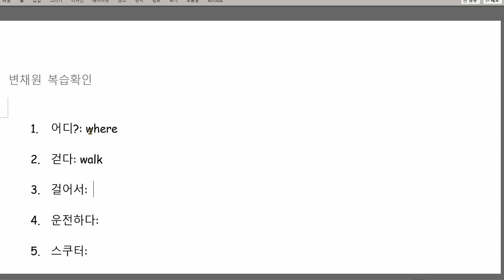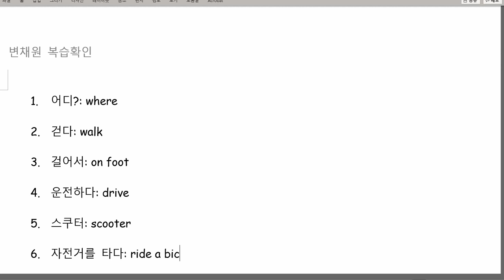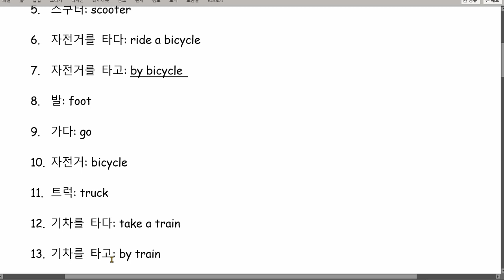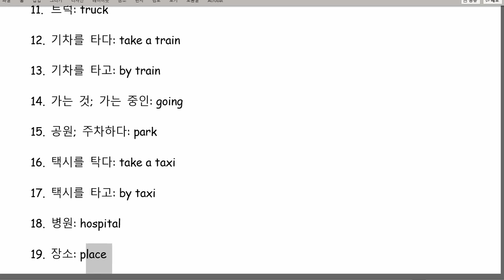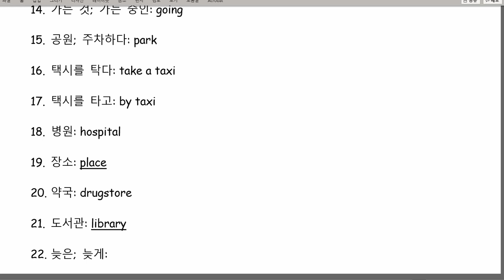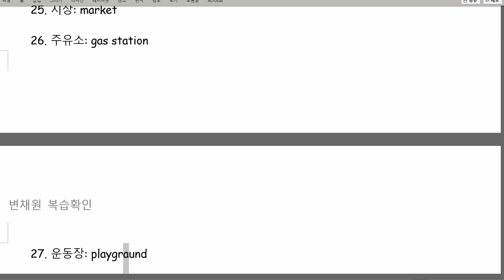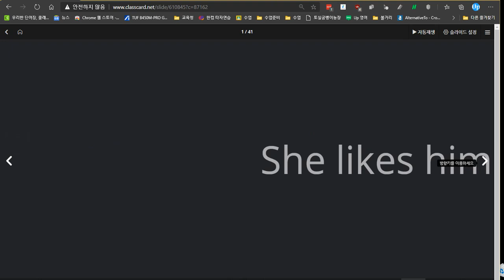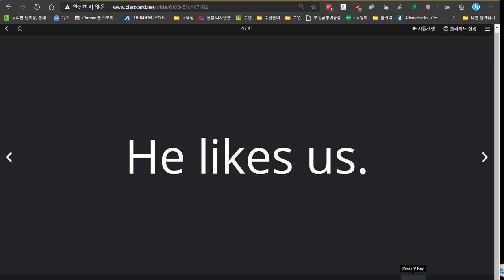변채원 2020 12 14 성취도 80점